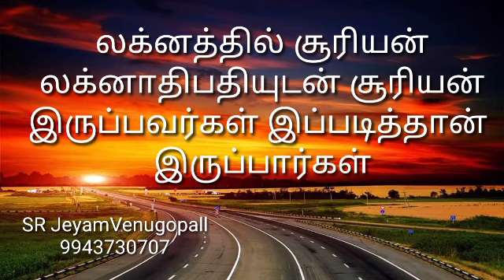லக்னத்தில் சூரியன் லக்னாதிபதியுடன் சூரியன் இருப்பவர்கள் இப்படித்தான் இருப்பார்கள் !!#9943730707